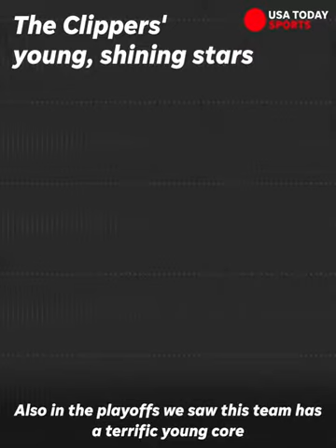Why the Clippers could make a big splash in NBA free agency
What I'm Hearing: Alex Kennedy on how the Los Angeles Clippers have transformed into one of the most desirable landing spots for NBA free agents.